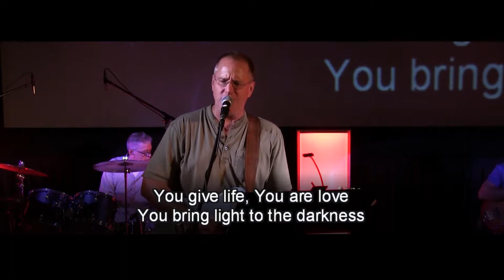Great Are You Lord - Blessed Hope Community Church Rochester NY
All Sons and Daughters cover